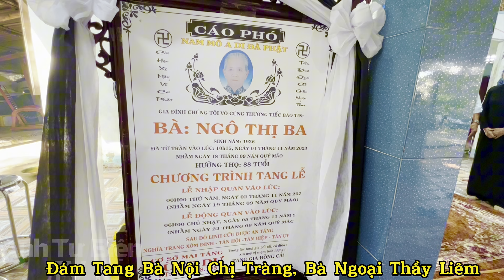Đám tang Bà Ngô Thị Ba Nội Chị Tràng P Tân Hiệp, Tân Uyên - Bình Dương - Anh Tư Biện TV,!!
- Cụ Ngô Thị Ba từ ngày 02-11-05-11/2023,!!
- Nhằm Ngày 19/09 đến ngày 22/09 Âm Lịch Qúy Mão,!!

👉 Người Quay Videos: Nguyễn Minh Tuấn,!!
👉 Nguồn Bản Quyền: Anh Tư Biện TV,!!
👉 Tên: Nguyễn Minh Tuấn 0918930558,!!
👉 Ngày Quay Video: 04/11/2023,!!
👉 Ngày Xuất bản video: 09/11/2023,!!